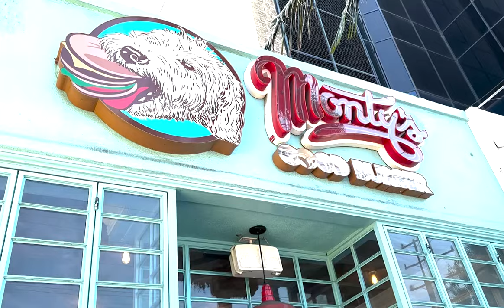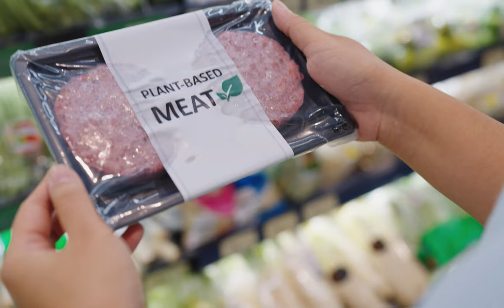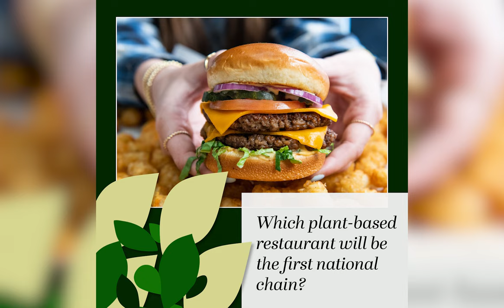Meet the players in the emerging niche of plant-based fast food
Southern California is the cradle of American fast food. The model of a quick-service menu built around classic burgers, shakes and fries was born here and carried around the world by iconic brands like McDonald’s, In-N-Out Burger, Jack in the Box and Carl’s Jr.

Now a new niche is emerging of fast food that is very much like the iconic brands that still serve burgers, shakes and fries — only this new batch of contenders have no animal products on the menu at all.

Plant-based fast food is not a new idea. Concepts have been popping up all over the country for years, fueled in part by the growing popularity of products like Impossible Foods or Beyond Meat. Most national meat-serving restaurant chains offer plant-based alternatives. Burger King this year expanded its Impossible burger lineup, while McDonald’s recently wrapped a test of the McPlant with Beyond Meat patties. No word yet on a potential rollout.

But Southern California — and Los Angeles, in particular — has become a hotbed, with a number of entirely plant-based concepts taking root and planning national domination. There are also a number of emerging concepts growing in New York City.

Most of these concepts are franchising or plan to soon. Most have built their menus around the Impossible or Beyond burgers — or both — though some use proprietary protein alternatives. Menus also include other brand partners that have become increasingly popular in the meat-avoiding world, including Tindle or Daring chicken alternatives, Just Egg and Oatly or Ripple-based shakes.

Unlike their meat-based fast-food counterparts, this niche of plant-based concepts all boast a supporting cast of house-made sauces, sides and desserts. Common themes are menus that are free of soy, nuts, gluten, or genetically modified ingredients.

The plant-based food market enjoys some eye-popping global projections, ranging from $25 billion to more than to $95billion globally by 2030. Sales of plant-based foods in the U.S. climbed 54% since 2019, according to the Plant Based Foods Association. In 2021, that growth slowed somewhat due to the same supply chain disruptions that impacted most ingredients. Still, sales of plant-based foods grew 6.2% in 2021 to a high of $7.4 billion.

Only about 3% of the U.S. population is estimated to be vegan or vegetarian, but the operators in this growing niche say it’s no longer being driven by non-meat eaters. Rather, plant-based options are increasingly being embraced by those looking to eat less meat, those concerned about animal welfare or climate change.

And these are compelling brands in their own right. Some consumers may not even be aware these chains are plant-based only — which, to the operators, is a victory.

“The goal is to bring people in with something familiar that people might equate with the food they enjoyed as a kid,” said Jay Gentile, CEO of Stand-Up Burgers. “The more we get vegan food – plant-based food – into people’s worlds, the better it is for the environment, the better it is for animals, the better it is for them.”

Here’s a look at the growing world of plant-based fast-food chains in Los Angeles and New York City.